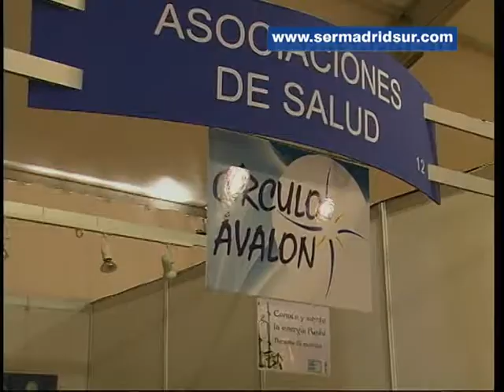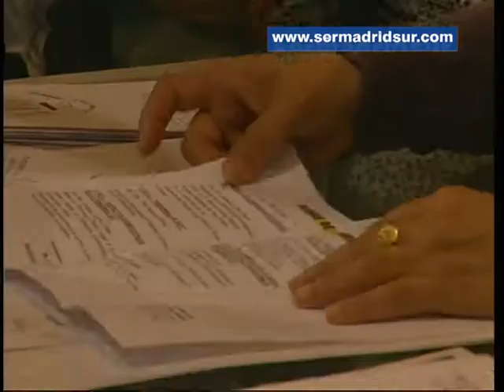La Feria de la Salud de Fuenlabrada vuelve a ofrecer chequeos gratuitos a sus visitantes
Comienza la novena edición de esta feria que se prolongará hasta el sábado 25 de abril con la presencia de asociaciones de salud del municipio que informan y realizan pruebas básicas de salud. Los que pasen por la Feria podrán hacerse una revisión ocular, medir su nivel de azúcar en sangre o hacerse una densiometría.